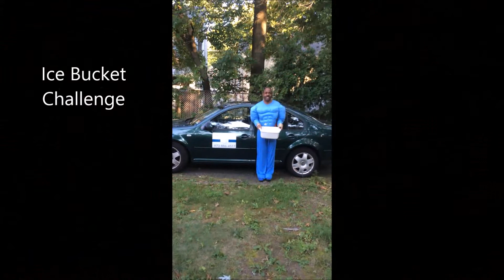2014 many faces of tgk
2014 was a busy year for Travel Genie Ken and these are some of the moments that stood out.  Get a glimpse into the life of a real live Travel Genie.